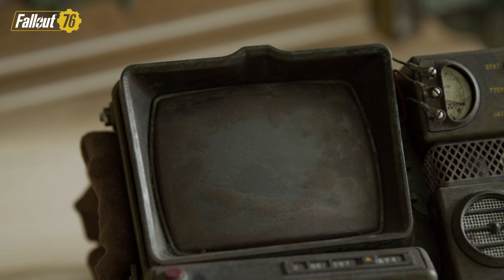Fallout 76: Cyperian i Bractwo Stali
Łatwiej zdobyć Pancerz Zwiadu Bractwa w Falloucie 76, czy odtworzyć go „w realu”? Cyperian wybiera jedno i drugie - odwiedźcie z nami jego pracownię i dowiedzcie się więcej o tym i innych falloutowych cosplayach!

Heśli jeszcze nie mieliście okazji ograć wątku Bractwa Stali w Falloucie 76, to idealny moment przed nadejściem 6. Sezonu i Fallout Worlds, już 8. września.